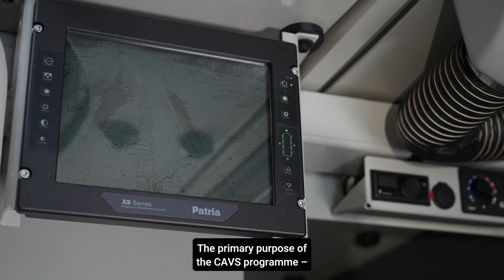Patria 6x6 as the vehicle platform of Common Armoured Vehicle System (CAVS) programme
The joint European Common Armoured Vehicle System (CAVS) programme began in 2020, as the Patria 6x6 vehicle was selected for the platform of the programme. By 2025, participating countries are Finland, Latvia, Sweden, Germany, Denmark, Norway and the UK. The programme remains open for new countries to join, provided they have similar equipment requirements and receive approval from the existing participants.

Links